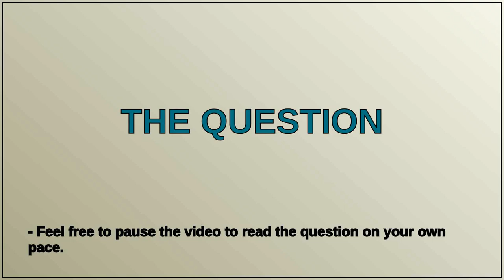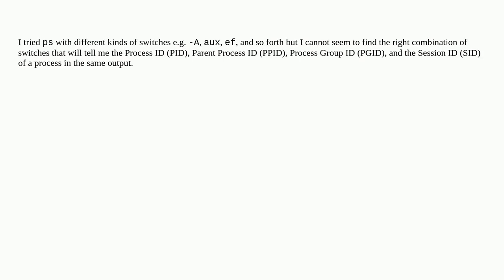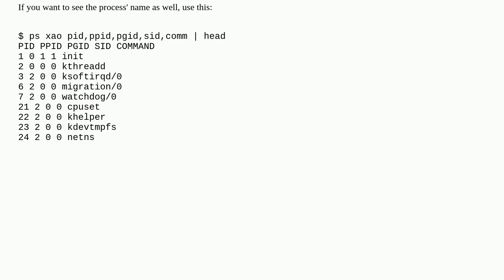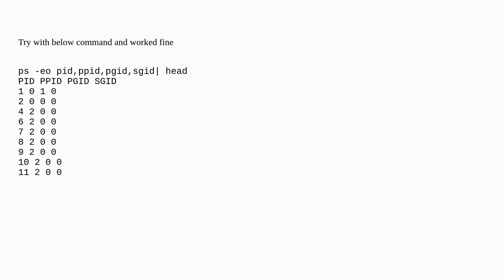Unix: 'ps' arguments to display PID, PPID, PGID, and SID collectively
'ps' arguments to display PID, PPID, PGID, and SID collectively

A special thanks goes out to the community

  process ps